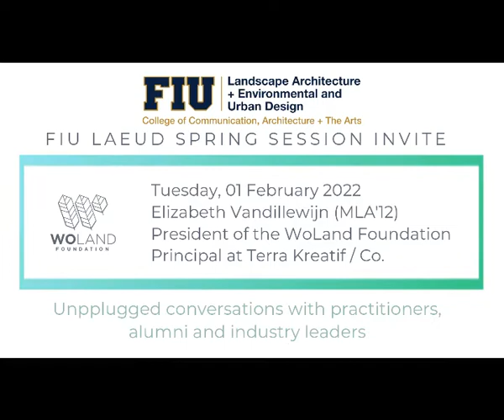Unplugged conversations with FIU Landscape Architecture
Bridging the gap between education and the workforce for landscape architects means working together with leaders and institutions around South Florida to inspire and motivate the next generation of designers in our state.
Congratulations to FIU LAEUD @fiu_soa for putting together a series of unplugged conversations with practitioners and industry leaders.  Check out Ely's conversion with Roberto Rovira and FIU students